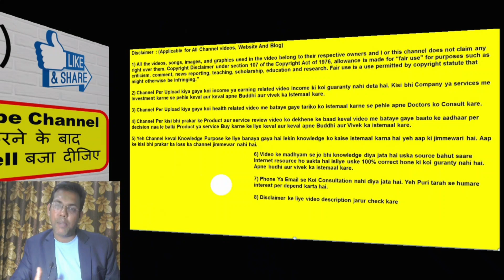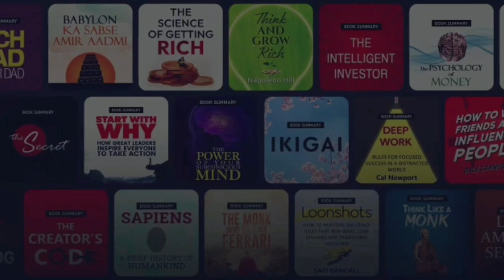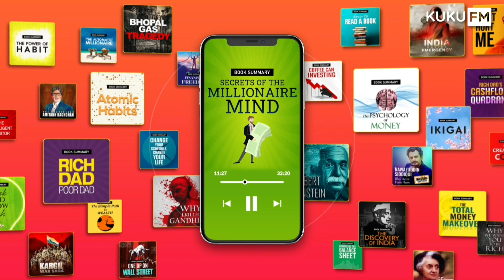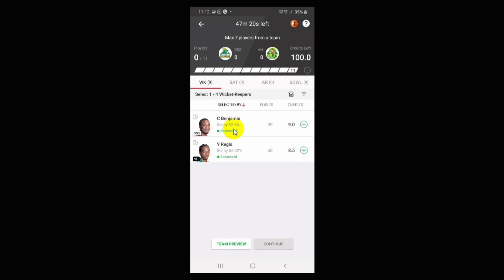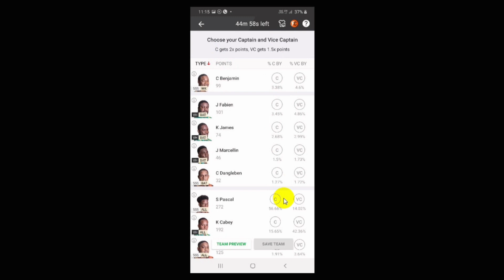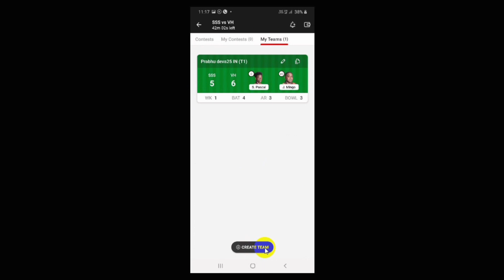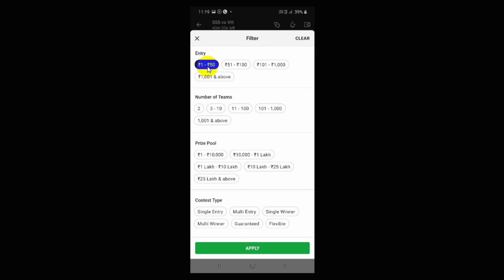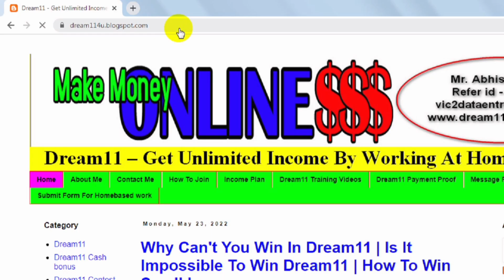Dream11 Team Kaise Banaye | Dream11 Me Paise Win Karne Ke Liye Acchi Team Kaise Banaye?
Friends, here I have told that how to make a good team in dream11? if you will make good team in dream11 then your team will always rank1. You know that whenever you come in first rank in dream11 you win money. You need to have knowledge of sports for this. if you have good knowledge of sports then you can earn a lot of money through dream11. Today every day people are becoming millionaires and millionaires through dream11. Only one thing in dream11 is important and that is to create a good team in Dream11. The tips I shared with you while making a team in dream11 must be followed. Today in dream11 people are winning good money by playing cricket. Dream11 is a fantasy mobile app. Select the best players while building your team in Dream11. If the player performs well then you will get good points. Having good points in Dream11 will give you the first rank.

Useful links